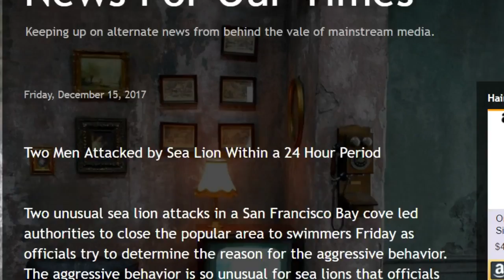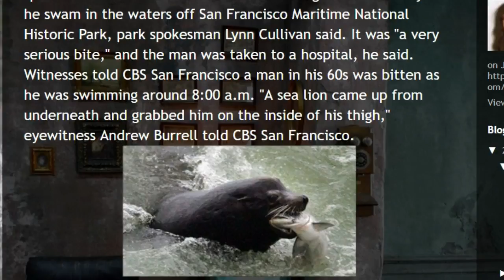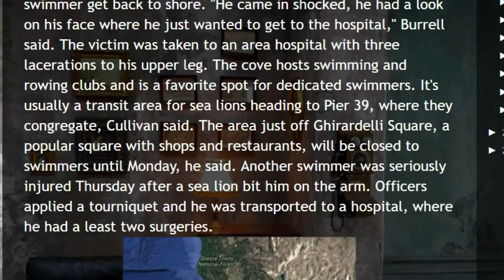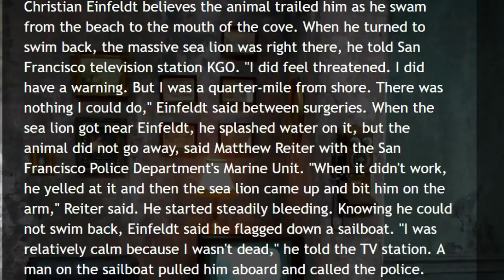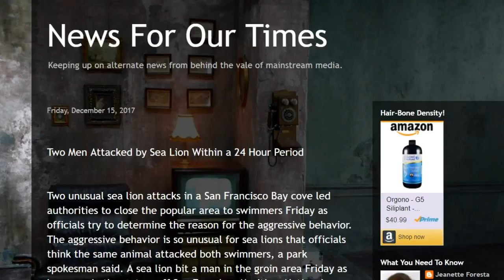Two unusual sea lion attacks in a San Francisco Bay cove!